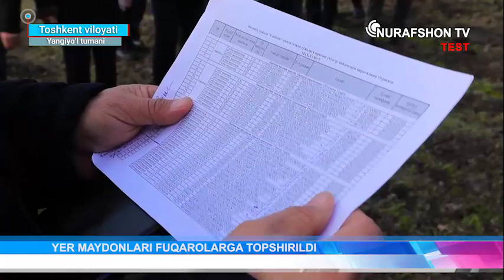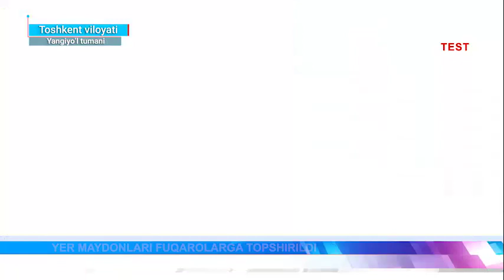Dehqon xoʻjaligi uchun auksionda yutib olgan fuqarolarga yer maydonlari topshirilmoqda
Batafsil "Nurafshon" telekanali lavhasi tanishing